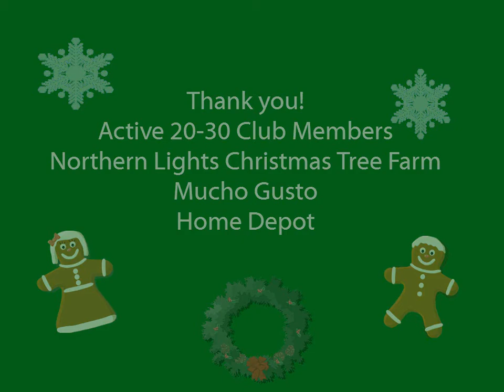Preschool Tree Cutting 2011.wmv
Annual Trip for the preschoolers from Pearl Buck Preschool to Northern Christmas Tree Farm with our friends from the Active 20-30 Club. Hayride, Santa from Home Depot, Crafts,and Yummy Buritos from Mucho Gusto...What a fun trip!